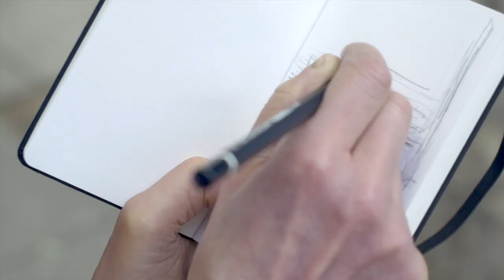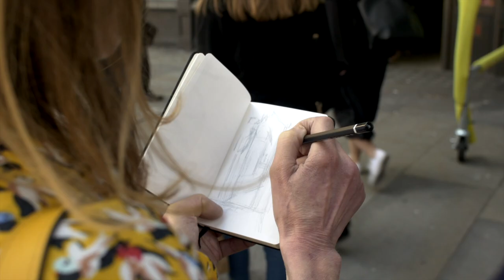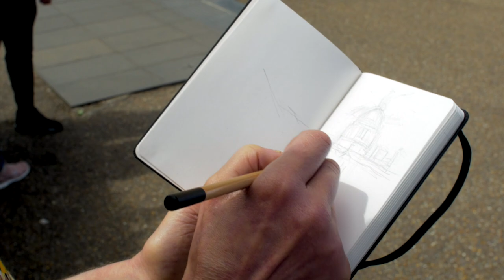Julie Held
Short film by Oli Clark introducing artist Julie Held, shot in London in Summer 2019.